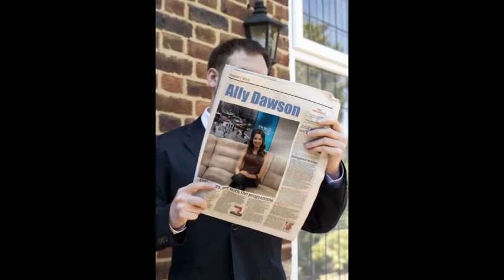My Collage Roomate *Auslly* ep.14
~No Sleep at all, So some lines maybe off If I get to tired -_- Sleepy
-Ausllyand Raura~

Auslly: (Wake up, Smiling)
Austin: Morning
Ally:  Morning
Austin: ( Gets up, gets Changed)
Ally: (Does same)
Austin: 2 hours before Class, Lets talk about us (Smiles)
Ally: Ok
Austin: If you agree, Make out a lot
Ally: I can but the time
Austin: Oh yeah ( Gives flirty eyes)
Ally: (Smirks, Tackles him)
Austin: ( On the floor, Kisses her)
Ally: ( Kisses back)

Ally: (Pulls away) Together for a night, look at us ( Gets up)
Austin: (puts his arm around her) Its show biz
Ally: I bet it is
Austin: ( Pulls her close)
Ally: Austin.
Austin: Yeah
Ally: Swear you'll protect me
Austin: I'll always protect you (Stands up, Giving her a hand)
Ally: (Takes it, gets up) Yay :D, lets meet Bella and Miranda at Campus before Class
Austin: Ok
Auslly: ( Leave, go to Campus)

At Campus

Bella: Here they come!
Auslly: (Sit down) Hey
Miranda: How are the happy Couple! (Smiles at them)
Ally: Amazing ( Rest her head on Austin's Shoulder)
Chase: (Sits down next to Miranda) Hey, Woah! What did I miss?
Miranda: Austin and Ally are dating
Chase: When did this happen
Bella: Last night
Emma: (Sits on the other side of Austin) Hey (See's them) Woah! What did- I miss?
Auslly: ( Looks at her weird)
Emma: What?
Miranda: (Sighs) Their dating
Emma: Oh... Oh (Sad)
Bella: You sound sad
Emma: I'm not ( Fake smiles)
Bella: Ok?
Auslly: (Rubbing noses)
Chase: I Bet in the future Auslly Will be together!
A/A/M/E/B: Auslly?
Chase: Austin and Ally
A/A/M/E/B: Oh
Auslly: That's cute ( Look at each other) Just like you... Aww Stop it! ( Laughs)
Miranda: Meant to be
Emma: Yeah, Oh Ally I got your results for Cheerleading
Ally: Ok, So did I make it
Emma:.

What will Emma say
Question: Jackets or Hoodies